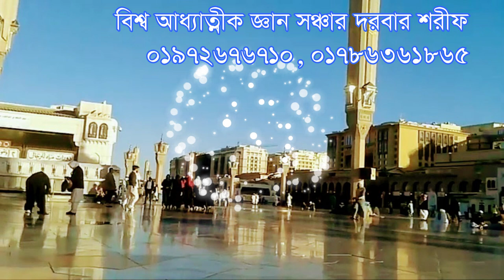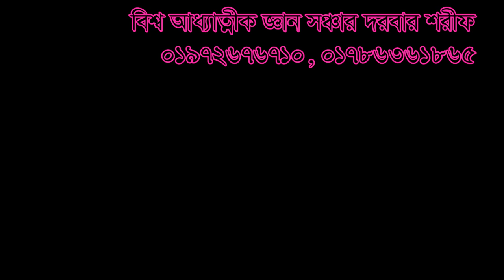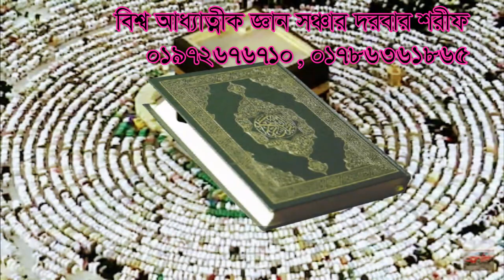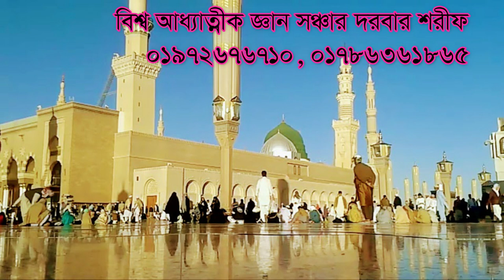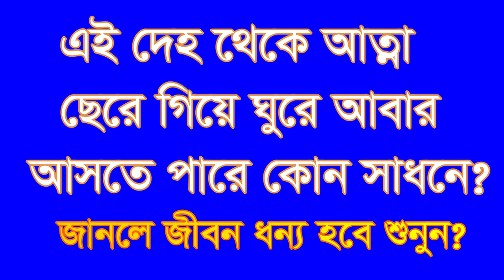দেহ থেকে আত্না ছেরে গিয়ে ঘুরে আসতে পারে কোন সাধনে? Deho theke atta chere gie ghure aste pare